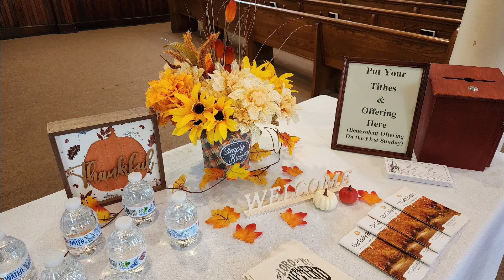Autumn Decor in Church